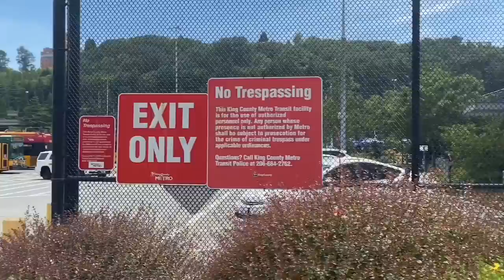Frenzied Bus Driver Creates a Madness At The Metro Station Over Public Filming-1st Amendment Audit